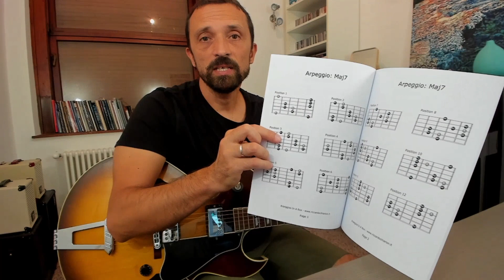Arpeggios in a Box (p. 1-2) - Maj7 Arpeggio - Short Practice Session 1 - Jazz Guitar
This is the first episode of a new series of videos (in English and Italian): "Short Practice Sessions". In this Short Practice Session I will practice the Maj7 Arpeggio in twelve keys and explain how to do it in an easy and efficient way.

Questo è il primo episodio di una nuova serie di video (in Italiano e in inglese): "Short Practice Sessions". In questa Short Practice Session praticherò l'arpeggio Maj7 in dodici tonalità e spiegherò come farlo in una maniera facile e efficiente.

00:00 Introduction / Introduzione
03:52 Practicing Arpeggios / Praticando Gli Arpeggi
05:12 Ending / Conclusione

On the YouTube channel you can find other teaching materials and lessons dedicated to guitar in general and chord melody.